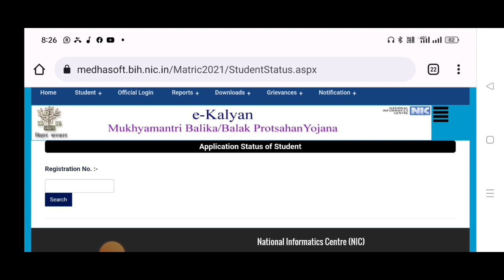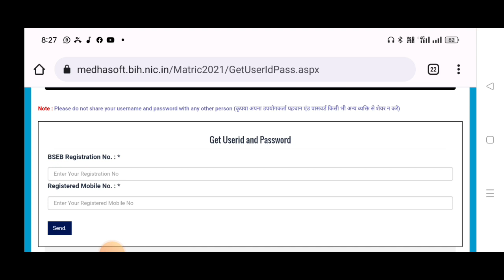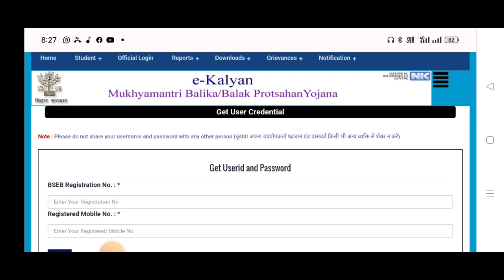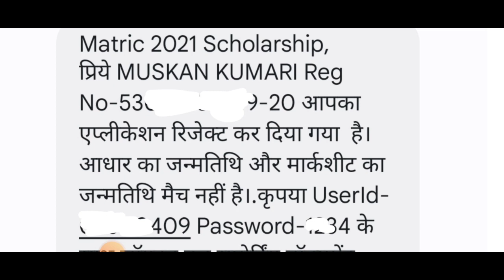E kalyan scholarship User Id Kaise Dekhe|Bihar E kalyan scholarship user id password kaise dekhe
mukhyamantri Kanya utthan Yojana DOB mismatch,
Dob mismatch e kalyan,
 ई कल्याण,